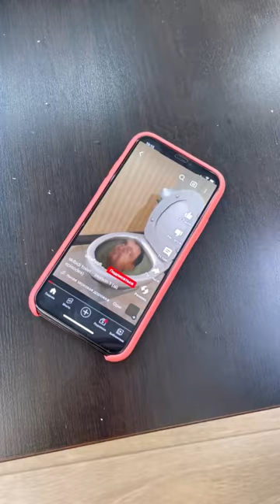SKIBIDI Toilet found us 🚽😳😱 by Leisi_family